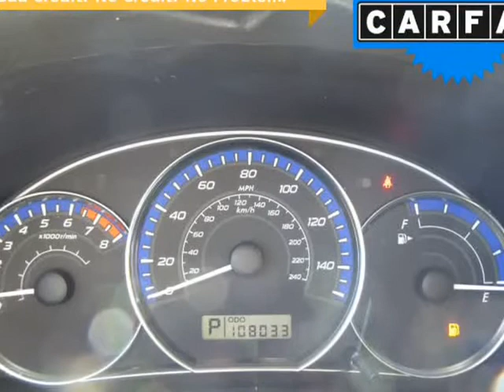2011 Subaru Forester 4dr Auto 2.5X w/Alloy Wheel Value Pkg (Columbus, Ohio)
4880 Sinclair RD
Columbus